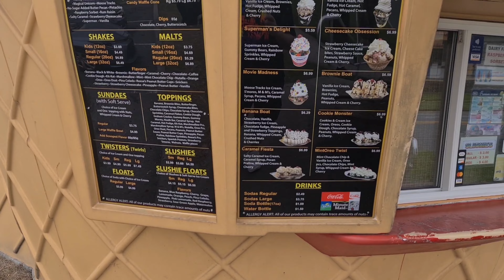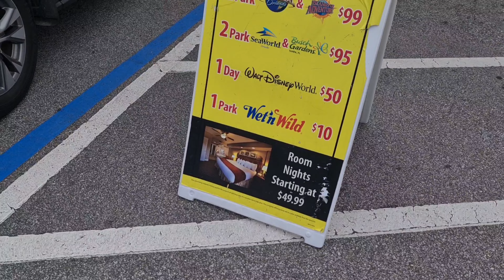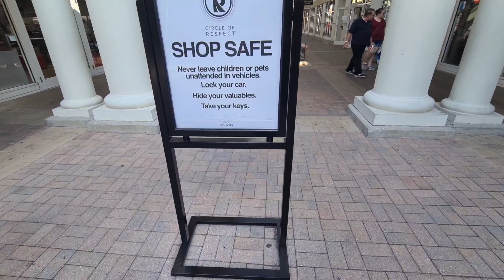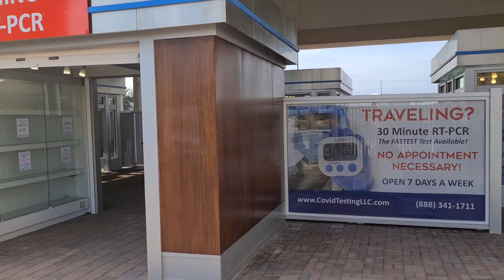SeaWorld | Premium Outlets International Drive | Orlando Holiday Day4 Part1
DAY 4 Part1 SeaWorld | Premium Outlets

Welcome to my travel vlogs
I'm new to this and decided to start doing it for myself and hopefully others to enjoy my journeys.

ORLANDO TRAVEL VLOGS DECEMBER 2021
After 2 years away from Orlando I finally get to return for 15 nights.
Myself my brother and his friend go to Orlando Florida USA.
We stayed at Universal Endless Summer Resort DocksideInnandSuites.
We go to Universal Studios, Walt Disney World, Sea World and more.